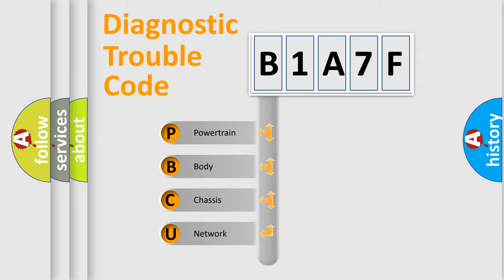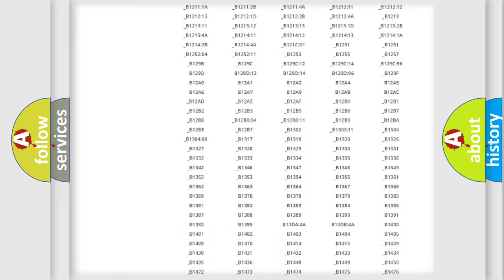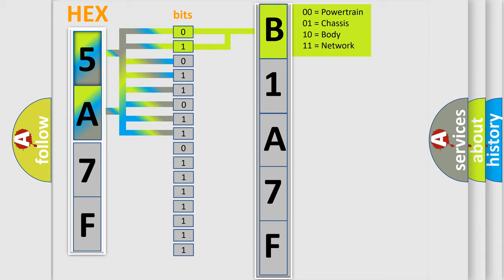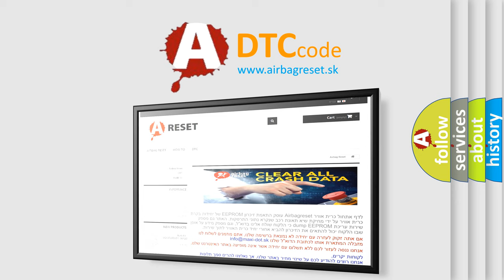DTC Jeep B1A7F Short Explanation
Contents:
0:21 Basic DTC analysis according to OBD2 protocol standard.
1:48 Insight into programming
2:58 A diagnostically understandable description of the Diagnostic Trouble Code
3:05 Basic error definition

Make:
Jeep
Code:
B1A7F
Definition:
High Speed CAN Communication Bus
Description: